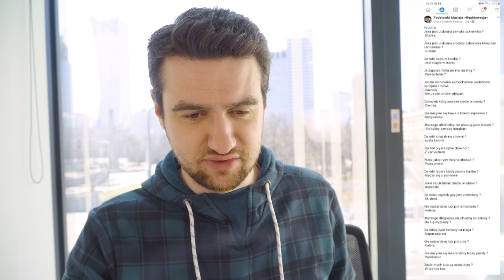Rosja UZBROIŁA armię! Jest “najwyższy STAN ZAGROŻENIA” | WIADOMOŚCI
LISTA TEMATÓW 00:00
ESKALACJA NA DONBASIE 00:34
FINANSE RYDZYKA 04:51
PKO BP KOŃCZY Z FRANKAMI 10:14
ŻMIJE OPUSZCZAJĄ KRYJÓWKI 12:46

ZOSTAŃ PATRONEM!

LUB
LUB
Wpłacaj miesięcznie dowolną kwotę na konto: